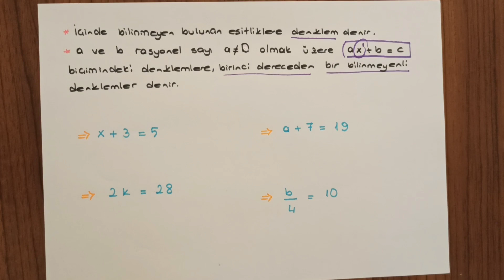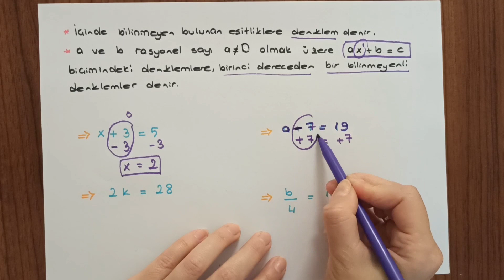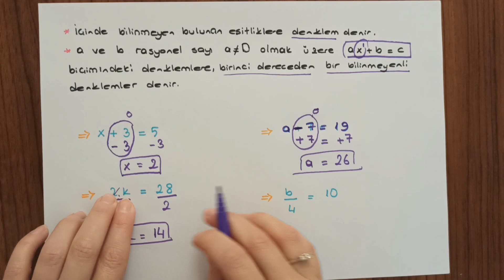EŞİTLİĞİN KORUNUMU VE DENKLEM ÇÖZME. 7. Sınıf Matematik.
Eşitliğin korunumu ilkesinin terazi yardımıyla açıklanması,

Birinci dereceden bir bilinmeyenli ax + b = c şeklinde ifade edilen denklemleri sağlayan değerleri bulma ve ilgili soru çözümleri.

7.sinif matematik
denklem çözme.